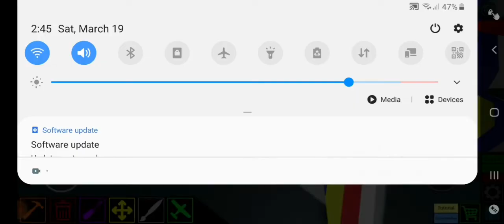plane crazy toxic kids in plane crazy mistake so cya part 2